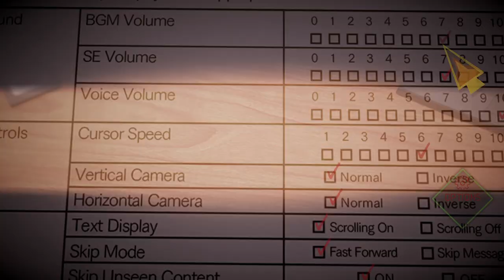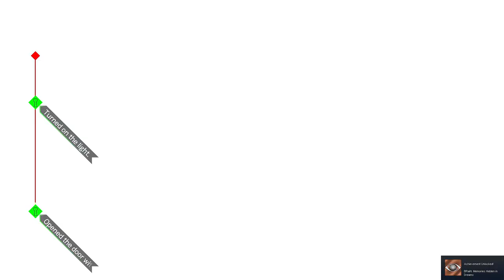Fever Dream - Blind Let's Play AI: The Somnium Files Episode #2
Welcome back to my blind let’s play of AI: The Somnium Files! Today, we have an interesting dream?